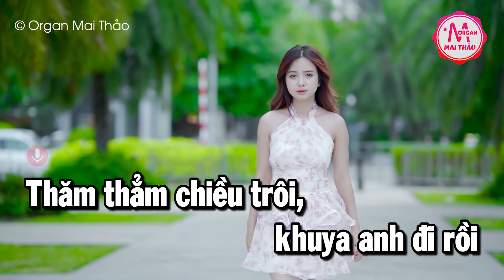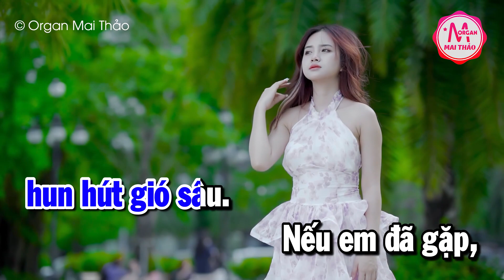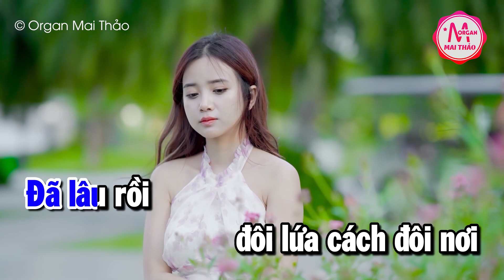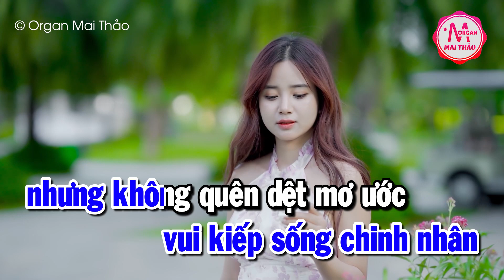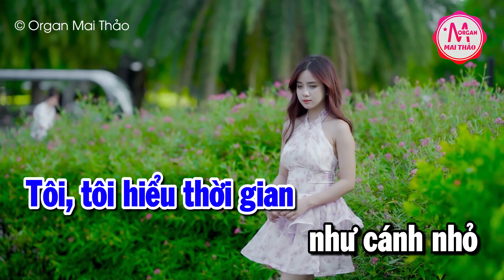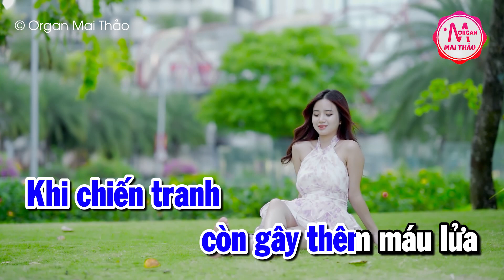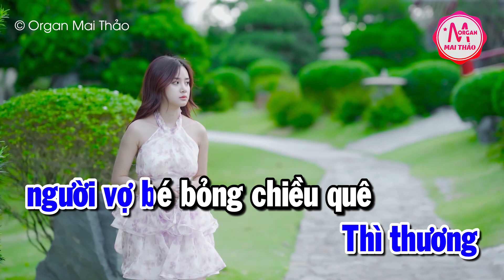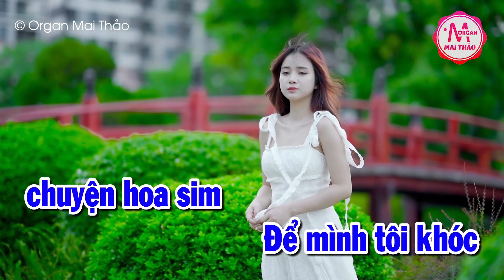Karaoke Liên Khúc Bolero Tone Nam - Tạ Từ Trong Đêm - Đêm Buồn Tỉnh Lẻ | Karaoke Minh Kha